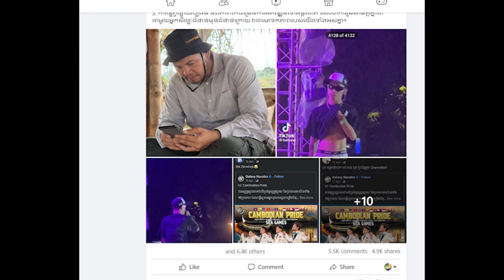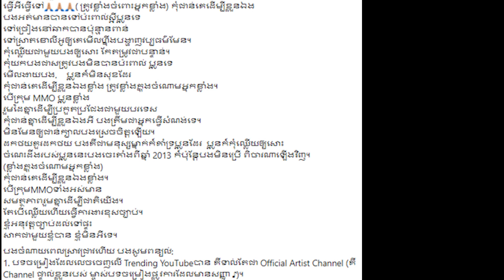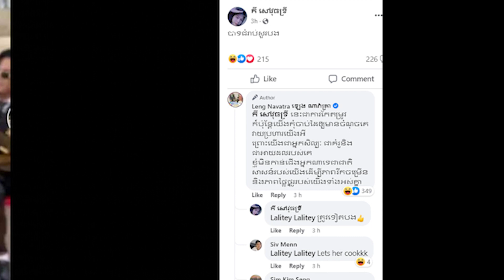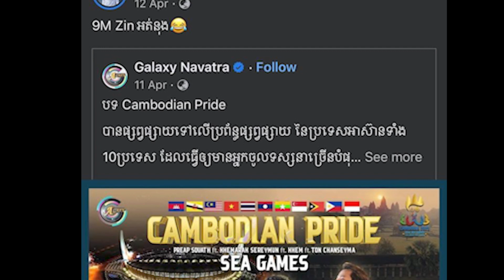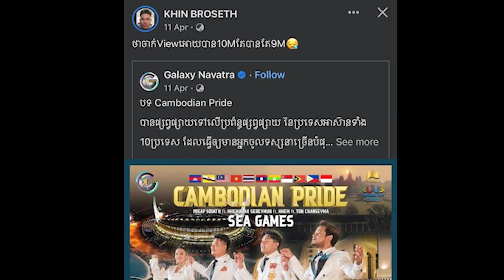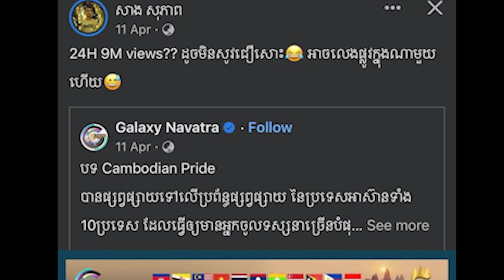វីវរហើយ! លោកឧកញ៉ា ឡេង ណាវ៉ាត់ត្រា ខឹងលោក វណ្ណដា VANN DA និងក្រុម MMO ចេញសារប្រមានទាំងយប់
ខឹងលោកវ៉ាន់ដា និងក្រុម MMO ចេញសារប្រមានទាំងយប់